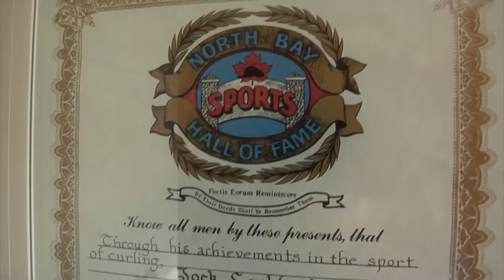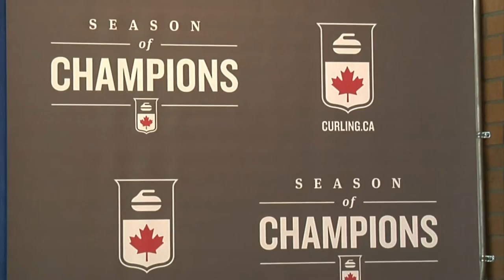Reaction to Successful World Curling Bid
63 year North Bay Granite Club member Jack Lockhart is ecstatic  that the City of North Bay has acquired the right to host the 2018 Ford World Women's Curling Championship. Tune in to Cogeco North Bay News LIVE at 5:30pm. - Clarke Heipel